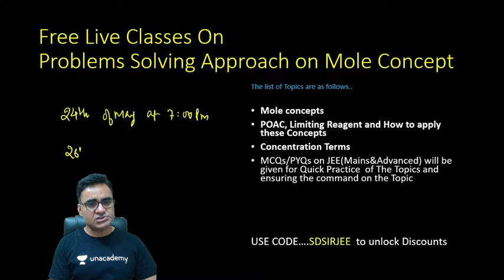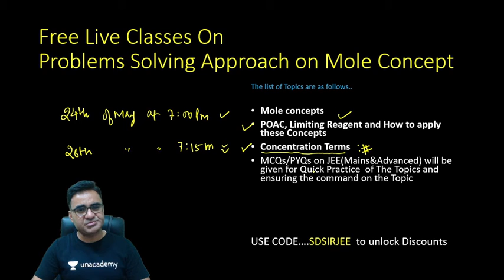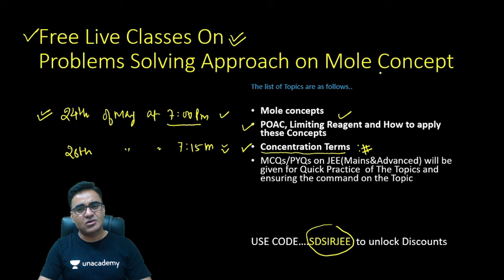UNACADEMY Special Classes I Problem Solving Approach of Mole Concept -24th and 26 th May 2021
httpsJoin Telegram for Doubts and Study Material..